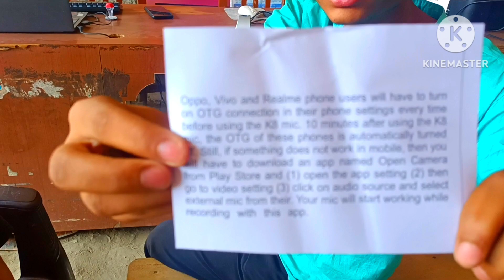Vlog bannane ke liye liya naye equipments | Unboxing New Devices vlog 15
Vlog bannane ke liye liya naye devices | Unboxing New Devices vlog 15